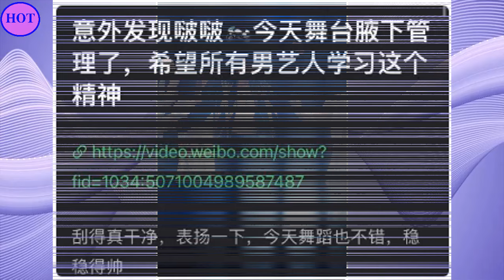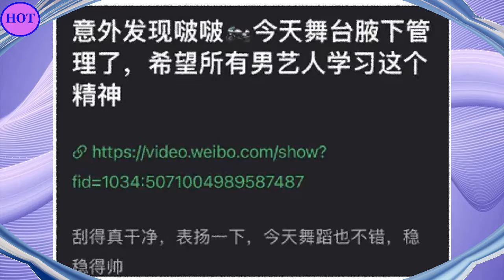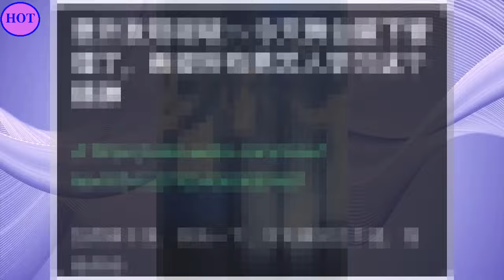乐华演唱会王一博新歌舞台太惊艳，网友的关注点却在他的腋下管理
2014年9月15日，以UNIQ组合成员身份正式出道；12月，组合获得尖叫爱奇艺之夜颁奖礼最具期待组合奖 。2015年，主演青春励志电影《梦想合伙人》 ；同年，随组合获得酷音乐亚洲盛典年度内地最佳新人奖和尖叫爱奇艺之夜颁奖礼年度音乐大奖  。2016年3月，随组合凭借歌曲《EOEO》获得美国International-K Music Awards最佳编舞奖  ；4月29日，正式成为综艺节目《天天向上》“天天兄弟”成员；12月，领衔主演都市爱情励志喜剧《人间至味是清欢》。
2017年，主演青春校园仙侠剧《私立蜀山学园》；同年，获得第十七届音乐风云榜年度盛典偶像新势力奖、亚洲影响力盛典最佳新人演员奖以及微博电视影响力盛典年度新锐艺人奖 。2018年2月，参与湖南卫视春节联欢晚会；3月，担任竞演类真人秀节目《创造101》舞蹈导师 ；4月，领衔主演仙侠古装剧《陈情令》。9月，主演青春电竞电视连续剧《陪你到世界之巅》。
2019年9月，主演古装剧《有翡》 。10月，王一博入选2019福布斯中国30位30岁以下精英榜  。10月18日，凭借电视剧《陪你到世界之巅》获得第30届中国电视金鹰奖观众喜爱的男演员奖  。2021年12月1日，领衔主演的古装悬疑电视剧《风起洛阳》在爱奇艺播出  。2022年8月，主演的刑侦剧《冰雨火》播出 。2023年1月22日，主演的电影《无名》上映 。4月28日，主演的电影《长空之王》上映  。